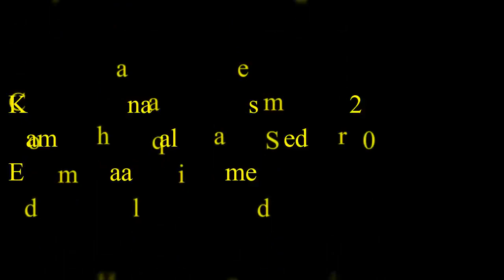KOOXDA HANAQAAD HEES CUSUB {SEYLICI} 2019